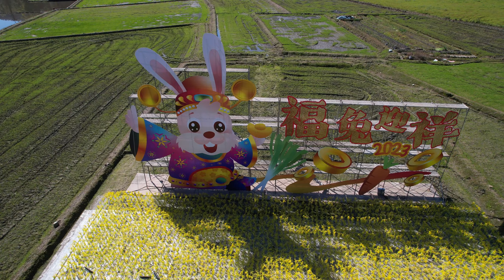福兔迎祥Lucky rabbit welcomes Xiangxiang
福兔迎祥
Lucky rabbit welcomes Xiangxiang